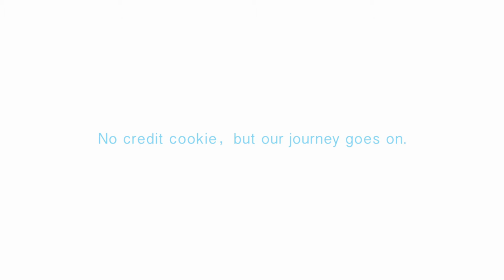A Travel Movie of C&C Puerto Rico Corrected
Directed By Shiyu Li Cinematography By Shiyu Li Edited By Shiyu Li Starring By Qing Liu Music:
1. Rise-Jason Mraz
2. Long Beach-West One Music-Thomas Garrad-Cole, Cliff Haywood